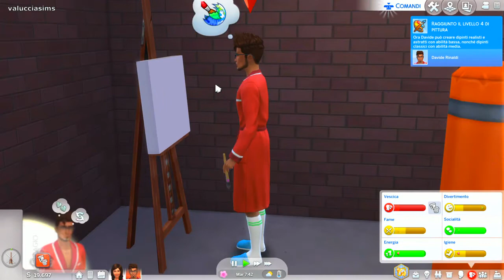Clepto Addicted: EP. 61 - Tutto può succedere...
Torniamo da Davide e Giorgia perché ci sono delle novità nell'aria.
Del resto... tutto può succedere... ;D

PROGRAMMAZIONE DEL CANALE:

LUN: Not So Berry Challenge (8:30) + Legacy Challenge (20:30)
MAR: Simmizzando (8:30) ATTUALMENTE SOSPESA + Disney Legacy Challenge (20:30)
MER: Arrivano i Cooper! (20:30)
GIO: 100 Baby Challenge (20:30)
VEN: Casa Supplì (20:30) - ATTUALMENTE SOSPESA + SHARE# (15:00)
SAB: Cucciolosamente Piper (20:30) - ATTUALMENTE SOSPESA
DOM: Clepto Addicted (20:30)